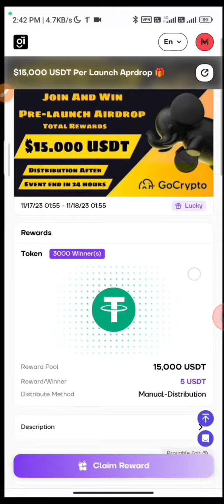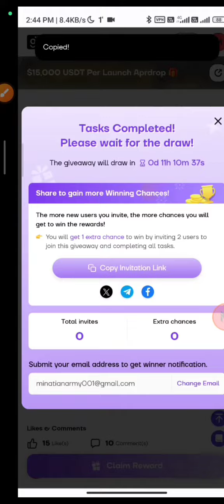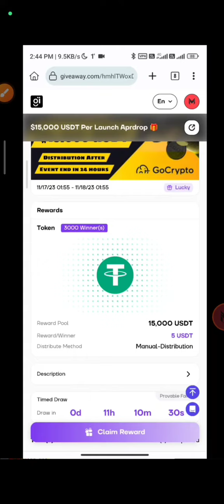GoCrypto Airdrop 27$ GOC Token Claim Free | Free Crypto Token 27$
🟧🟧STEP :-

Click login submit email and code
Complete simple task
Invite only 1 friends

Earning $27+
Time only 8 hours